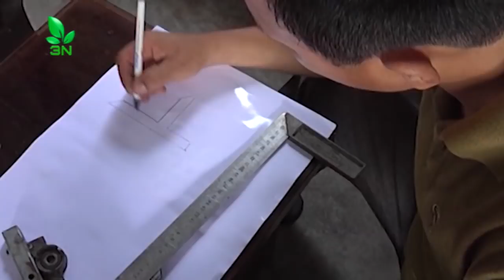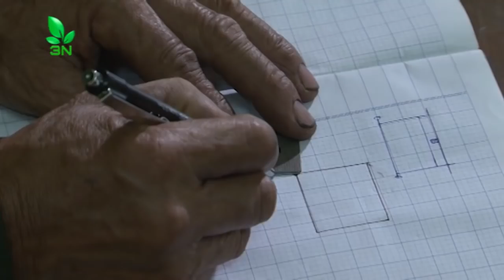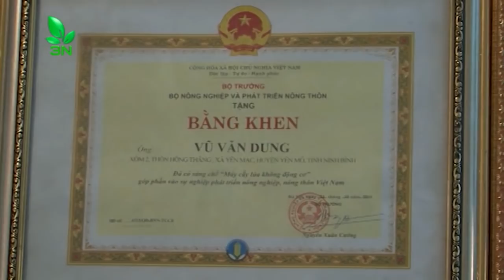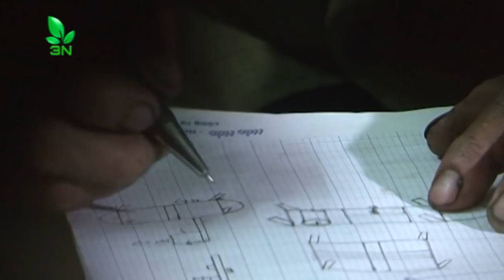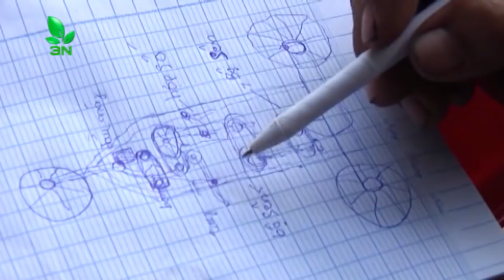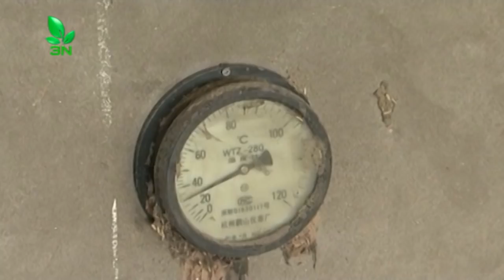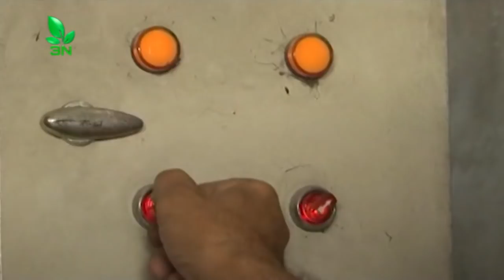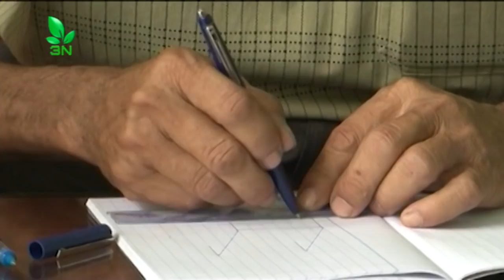Chuyện từ cây lúa đến những "sáng chế chân đất" - CSNN 296 | VTC16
VTC16 | Chuyện từ cây lúa đến những "sáng chế chân đất" - CSNN 296. Nhắc đến người nông dân, nhiều người vẫn nghĩ đến hình ảnh con trâu đi trước cái cày đi sau. Rồi thì có biết bao nhiêu ca dao, tục ngữ nói về sự cơ cực của nghề nông như “ bán mặt cho đất, bán lưng cho trời”. Nhưng đó là chuyện của ngày xưa, của một nền canh tác lạc hậu, manh mún và nhỏ lẻ. Cơ giới hóa nông nghiệp một thời gian dài là giấc mơ của những nông dân chân lấm tay bùn. Thế nhưng giờ đây, cơ giới hóa đã bắt đầu len lỏi xuất hiện khắp các làng quê. Điều đáng mừng và tự hào hơn là người nông dân có thể tự tay tạo ra máy móc bằng chính sự sáng tạo của mình.